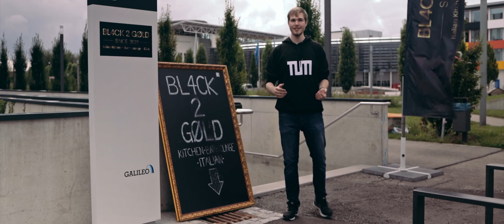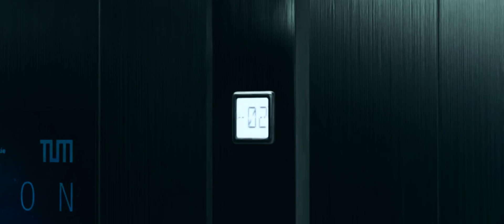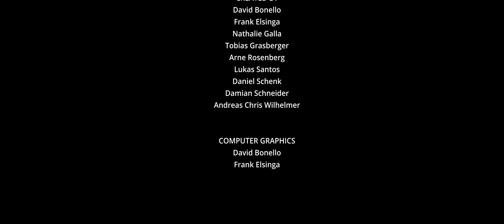Galileo | TUM Campustour Garching | FSMPI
Gebäudeführung des GALILEO
TUM Campusfilm der Fachschaft MPI 2021

Das GALILEO am Campus Garching fängt an aufzumachen. David Bonello erkundet das neue Gebäude und entdeckt, was dieses Bauwerk zu bieten hat.

Einen exzellenten Start ins Studium wünscht euch
die Fachschaft Mathematik-Physik-Informatik